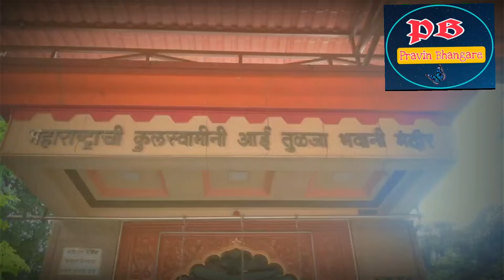आई तुळजापूर भवानी माता मंदिर चिचपाडा (कल्याण)